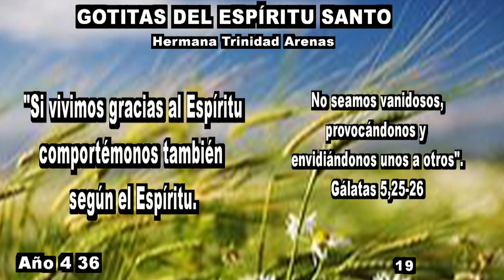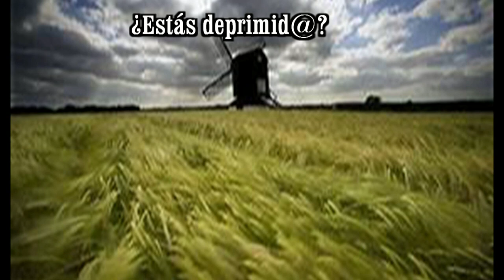GOTITAS DEL ESPIRITU SANTO AÑO 4 NUMERO 36 19 DE SEPTIEMBRE